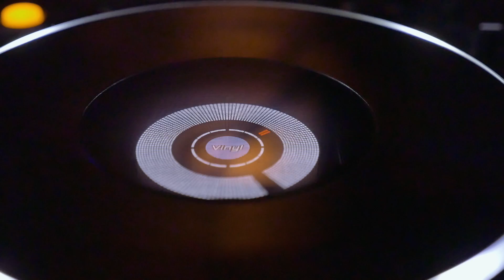E.K. spezial / WE LOVE ST. MORITZ 20.03.2015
"ElectroKitchen" spezial / WE LOVE ST. MORITZ 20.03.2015
mit Kaj Marx & Felix Neubauer @ Vivai Dance Club St. Moritz